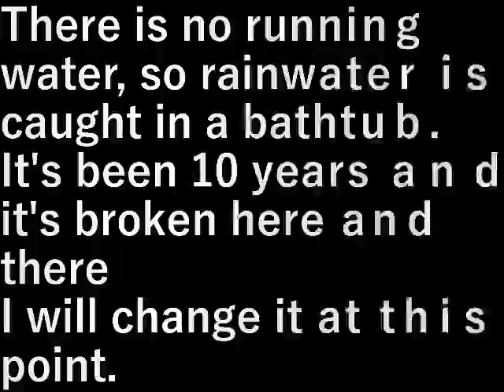村民農民水桶やり替え villager farmer water bucket exchange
水道がないので風呂桶などで雨水を受けている。

１０年が経ちあちこち壊れてきたので
この際やり替えます。

There is no running water, so rainwater is caught in a bathtub.

It's been 10 years and it's broken here and there
I will change it at this point.

設備屋の適当田舎暮らし